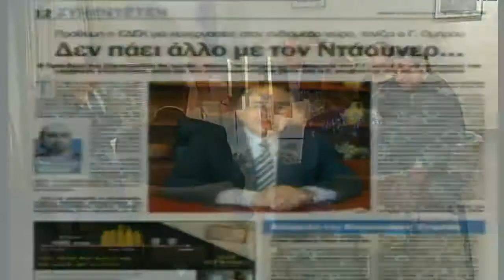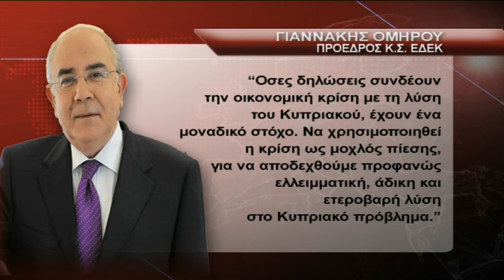Ομήρου: Δεν πάει άλλο με τον Ντάουνερ